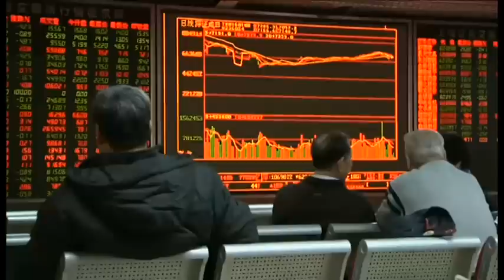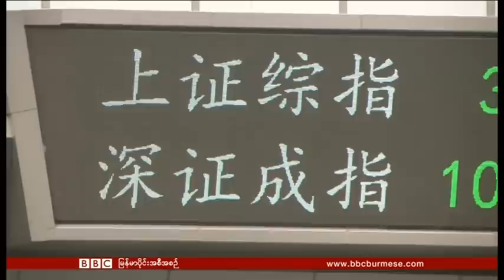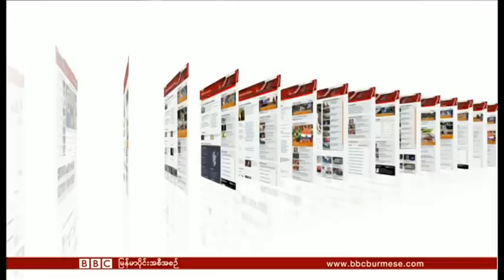ဘီဘီစီ ျမန္မာပိုင္း တီဗီအစီအစဥ္ (၈ ဇႏၷဝါရီ ၂၀၁၆)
တရုတ္က စေတာ့ေစ်းကြက္ ကေမာက္ကမျဖစ္မႈ၊ ယီမင္က စစ္ေဘးဒဏ္ခံ ျပည္သူေတြရဲ႕ ဘဝနဲ႔ ေတာင္ကိုရီးယားမွာ မီးဖိုေခ်ာင္ဝင္ေနၾကတဲ့ အမ်ိဳးသားေတြ အေၾကာင္းရႈစားၾကရမွာပါ။